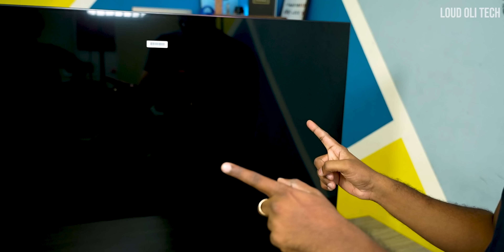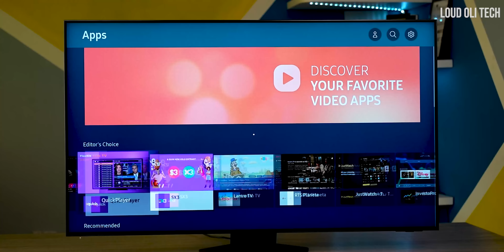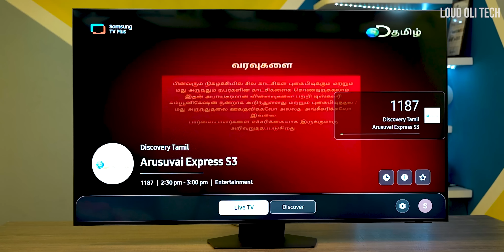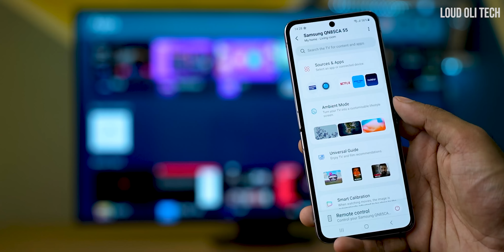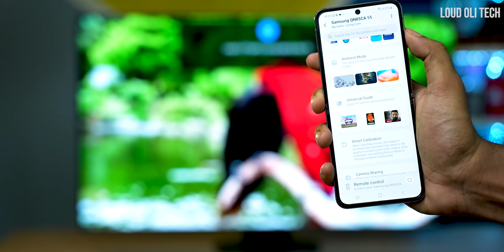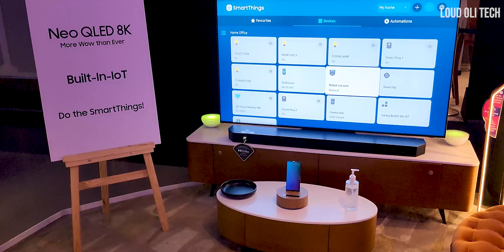இவ்வளவு Smart வசதியா? Samsung Neo QLED 4K Smart TV Unboxing & Review Tamil - Loud Oli Tech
Samsung Neo QLED 4K Smart TV Unboxing & Review Tamil - Loud Oli Tech